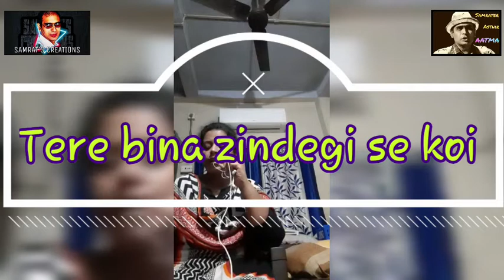তোমার আমার গান (অষ্টম পর্ব) | রোজি ঘোষ